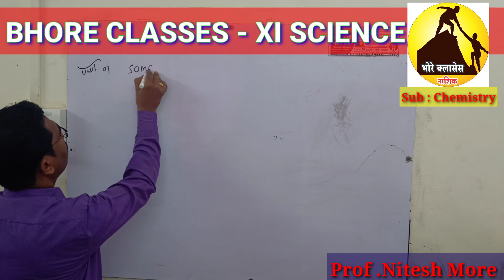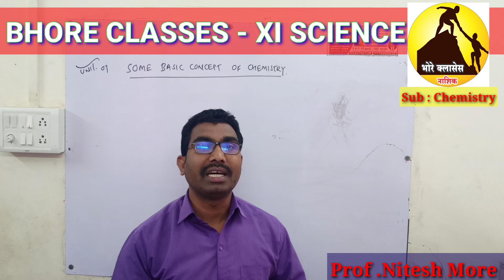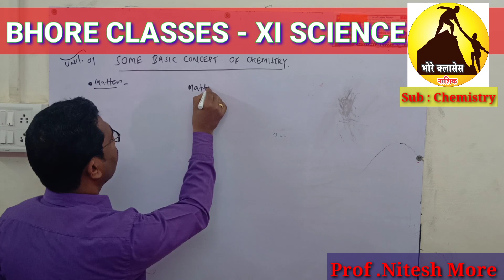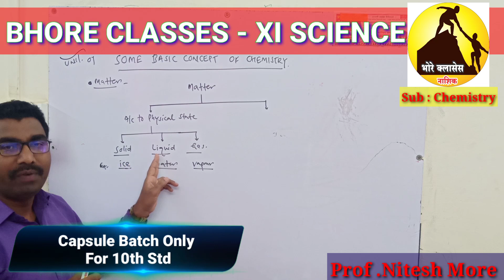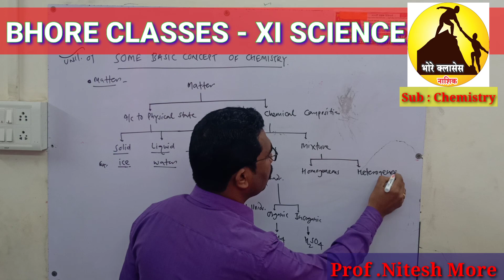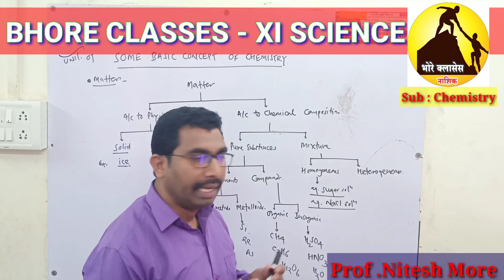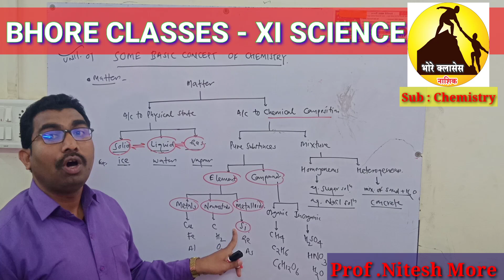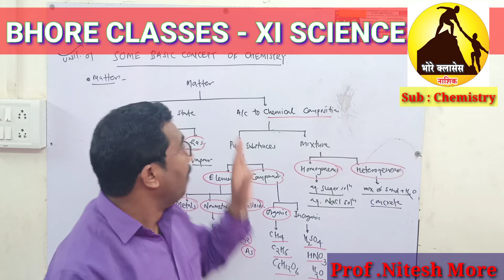11 Sci Sub : Chemistry Topic : Some Basic Concepts of Chemistry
Hello Student From today we will be teaching Method of some 11Th science in chemistry subject teachers. We are going to look at Nitesh More's teaching methodology;  He have 12 years of experience with Bhore classes, He Was teaching at Sapakala College in Nashik. Prof. Nitesh More is going to teach Chemistry subjects in Our  Bhore Classes To 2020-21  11Th Th Science  Batch .

For More Details :  Please Visit Our Office Bhore Classes Ambad Near Mauli Leance Dgp Nager 02 Nashik     Cont.:  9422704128